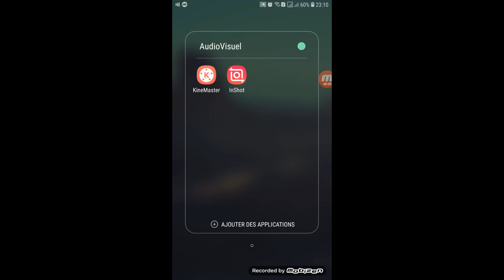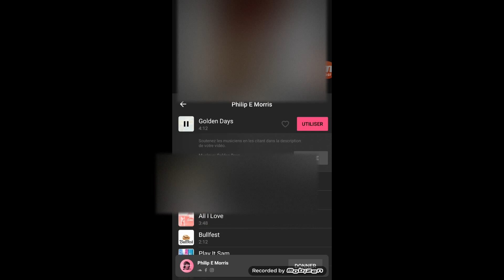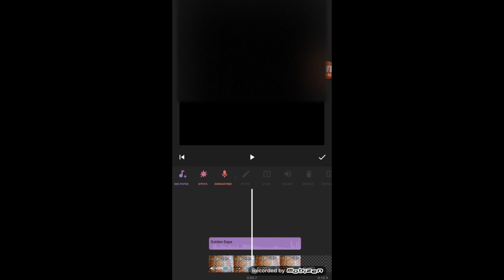Montage video Darija Partie7 : Application montage vidéo android, inshot et kenmaster مونتاج فيديو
تعلم المونتاج فيديو
دمج الموسيقى في المونتاج
كتابة النصوص
تسجيل الصوت بالمايكرفون
تعلم المونتاج بسهولة وفي اسرع وقت
cours montage video facile
Logiciel : corel vidéo studio
جميع دروس المونتاج فيديو من هنا :